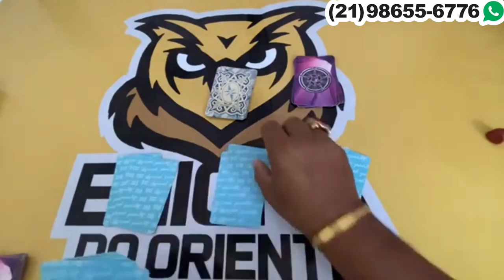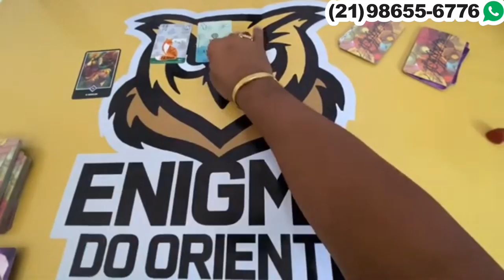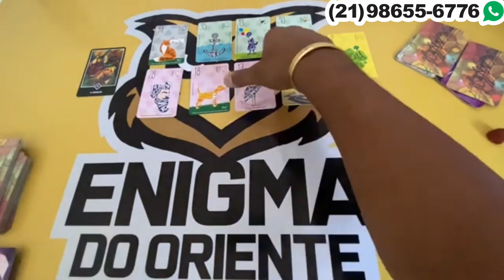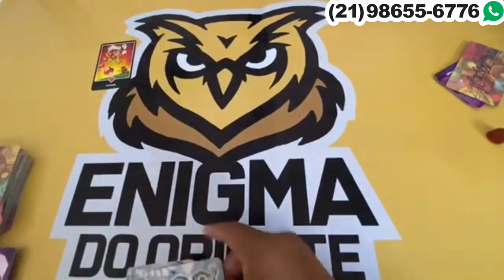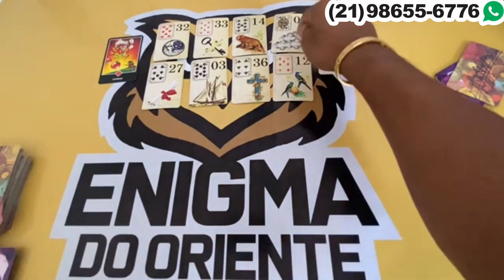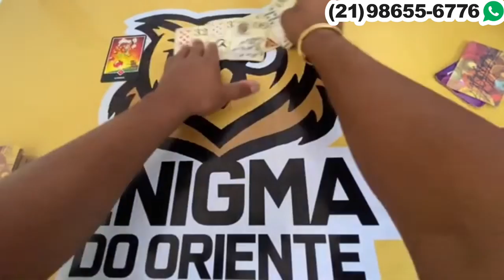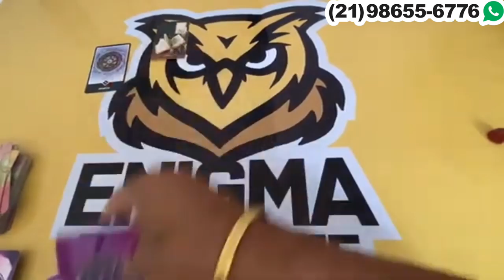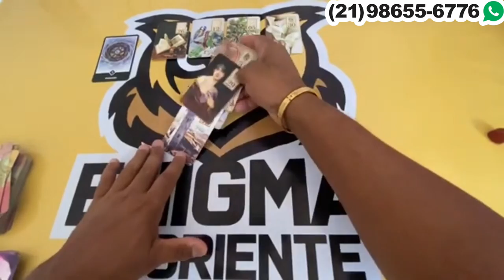ELE(A) VAI ENTRAR EM CONTATO? 🦉 TAROT RESPONDE AO VIVO! TAROT DO AMOR REVELAÇÃO! TAROT DE HOJE!